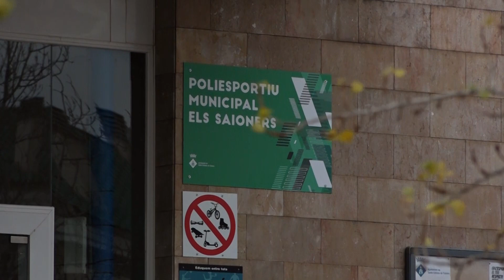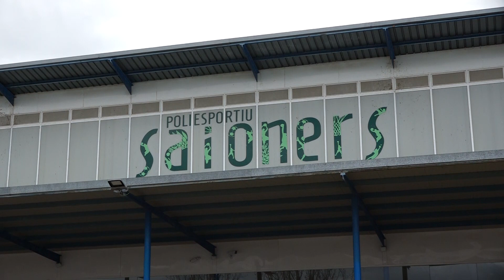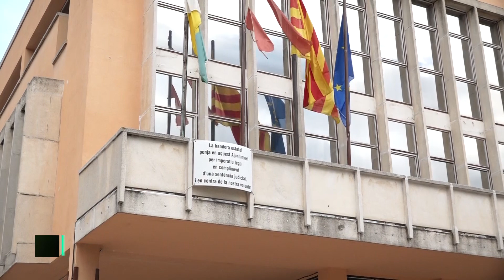Santa Coloma de Farners prendrà mesures davant la condemna a pagar 4 milions d'euros a un particular